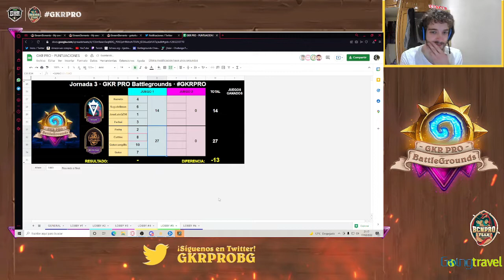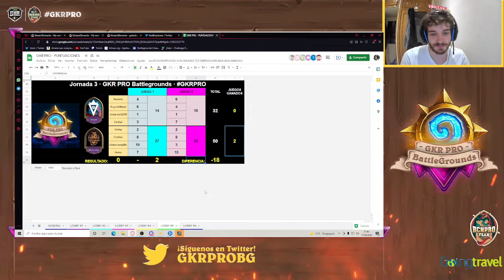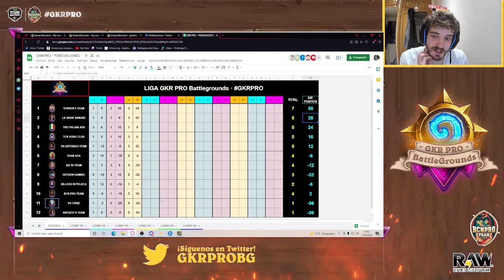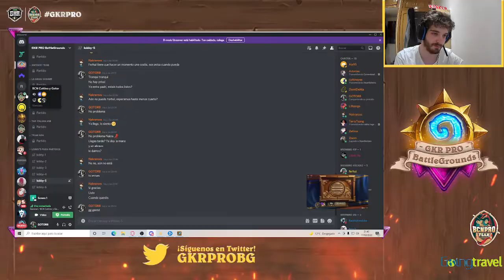JORNADA 3 VS "HS Cádiz" -GKR PRO BG LEAGUE-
Disculpas al mundo! Prometí que subía esto el viernes y me equivoqué de fecha programándolo. Podemos también achacar este error humano a una plataforma multimillonaria como es youtube a la cuál le va a importar poco que la difame, pero intentando ser fiel a mis principios voy a confesar e ir de cara en que esto ha sido mi culpa. Alguien dirá; tanto rollo para un vídeo que no ve nadie y una equivocación de un día? Pues ese alguien es sabio y maduro, pero necesita una perspectiva diferente sobre la vida y la felicidad. Disfruta los pequeños momentos macho, disfruta los detalles y deja de preocuparte tanto. La vida sólo es una y hay que vivirla y apreciarla.